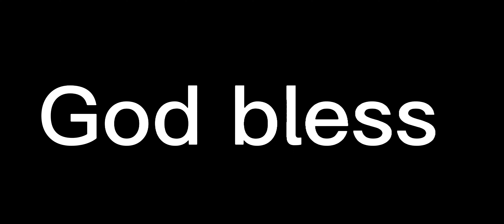Jamal Agnew with a very impressive kick return!! That's a fantastic play! Nice kick return